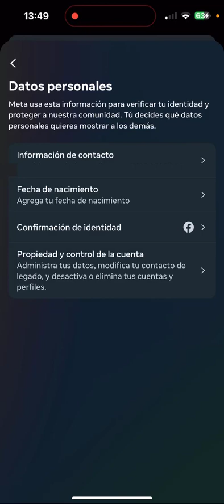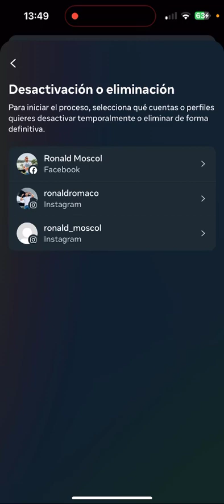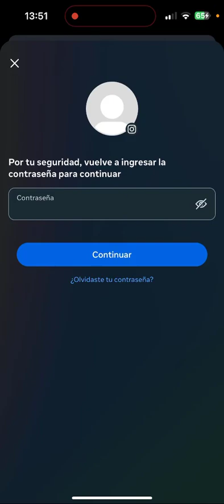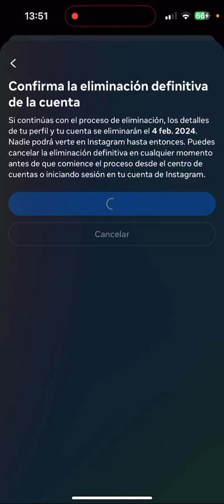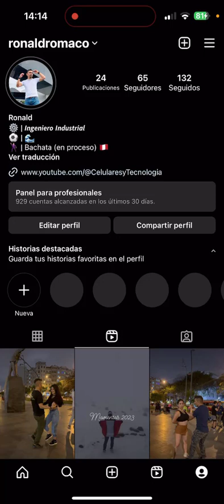Como eliminar cuenta de Instagram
Sígueme al Instagram, respondo tus consultas más rápido por allí

En este vídeo explico como eliminar tu cuenta de Instagram

►►► ESTA ES LA LISTA DE VÍDEOS RELACIONADOS ◄◄◄

Si te ha gustado el vídeo dale a "me gusta", deja tu comentario o compártelo.

►►► SI QUIERES APRENDER EXCEL BÁSICO PUEDES VISITAR MI BLOG DE EXCEL: ◄◄◄

"En este canal encontraras vídeos relacionados con tecnología y como solucionar de forma practica a algunos inconvenientes que se te pueden presentar en la vida diaria relacionado con computadoras, celulares, entre otros"

¡Hasta pronto!